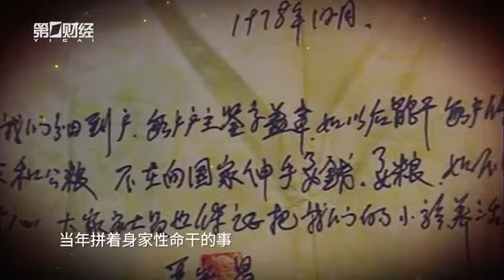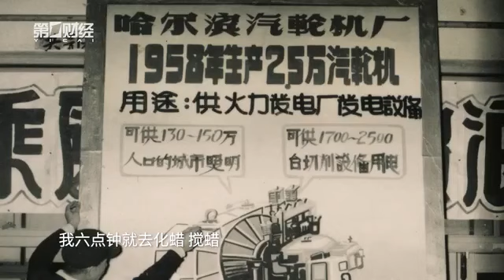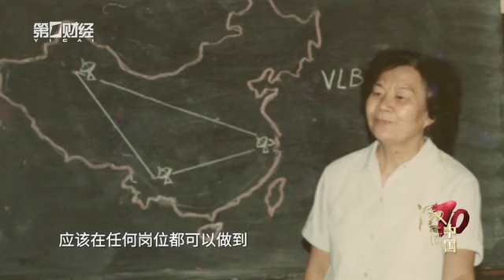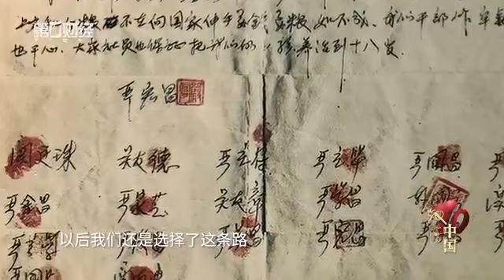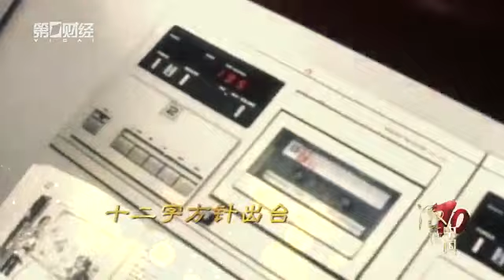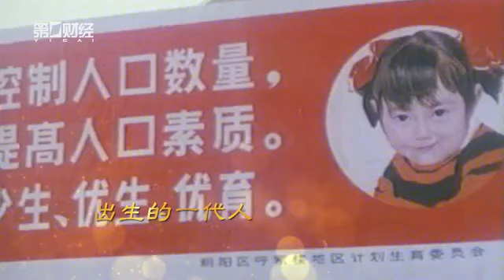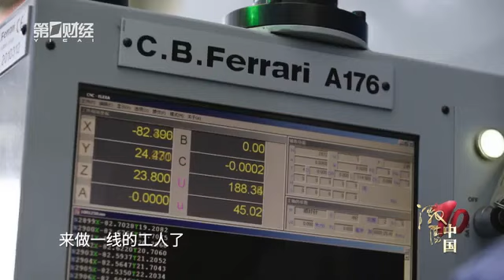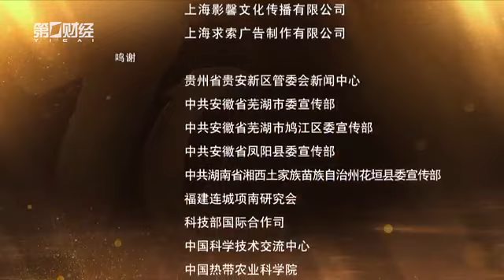第一集：七十年，七代人丨激荡中国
过去七十年，中国从一个贫穷落后的国家，发展成为世界第二大经济体；每一条街道，每一个家庭都发生了难以想象的变化。这个变化是如何发生的？中国的发展，是运气还是必然？是依靠外力搭了便车，还是源于自身的动力？这些问题一直在吸引着许多学者的关注。有不少人给出了结论，又在不久以后自己推翻了自己的结论。中国的发展，实在是令人好奇又迷惑的问题。
在接下来的时间里，我们也想沿着这些问题的线索，尝试用600分钟的影像来进行一番探寻。600分钟对于新中国70年的历史来说，无疑是沧海一粟，我们的探寻也一定无法做到包罗万象，成为不刊之论。但是，我们仍然希望穿行其中，去体会、去观察、去感悟。因为今天的中国，正置身于一个全新而陌生的环境，我们将要踏出的每一步，结果或许都充满了未知。我相信，从过往中得到的启示，也是对于今天和未来中国的价值所在。
本集为20集纪录片的开篇，以一个普通家庭自述式的表达，展现了不同年代人的特质，和他们所生活和建设的时代特性——前辈/中国心、共和国同龄人/闯、60后/奔跑、70后/知识英雄、80后/我不是小皇帝、90后/勇敢、00后/成人礼。